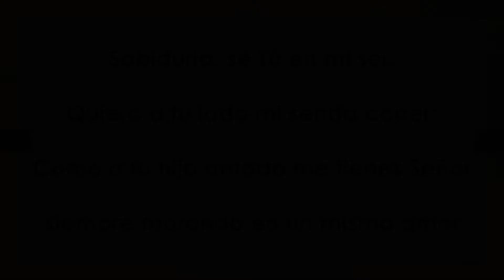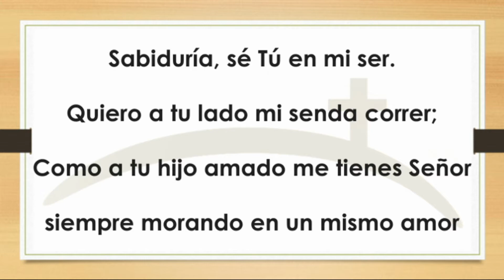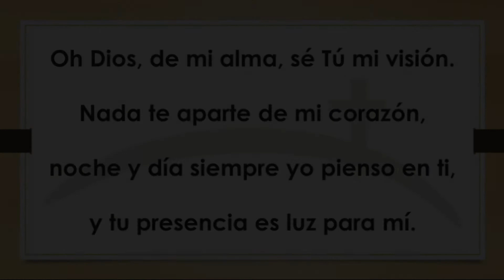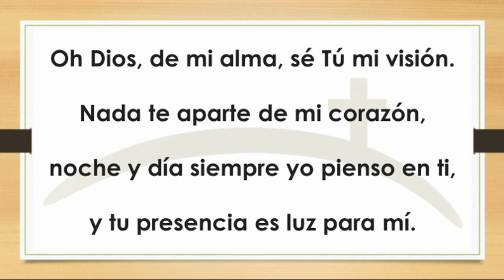14 Se Tu Mi Visión(Cover Sary)